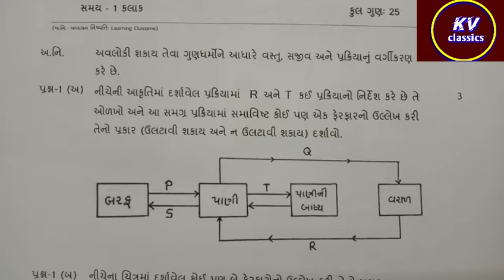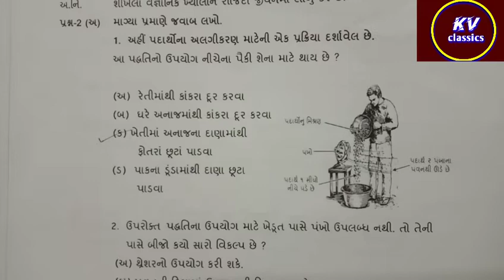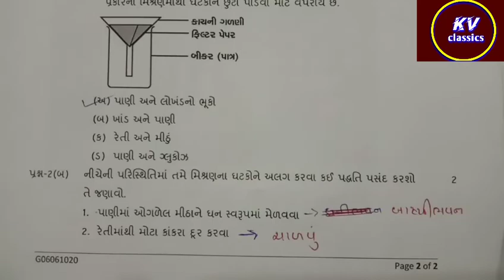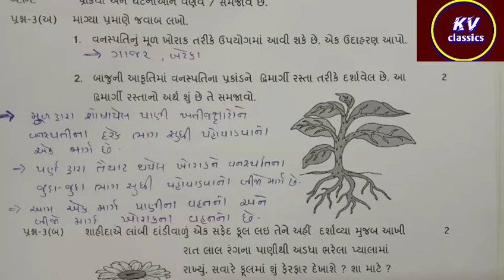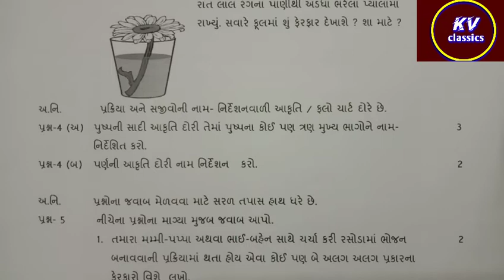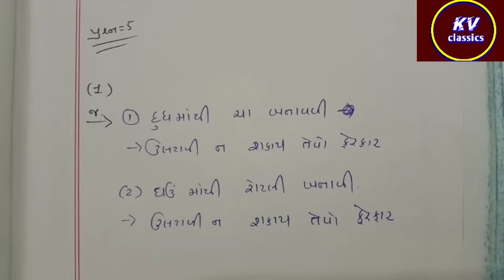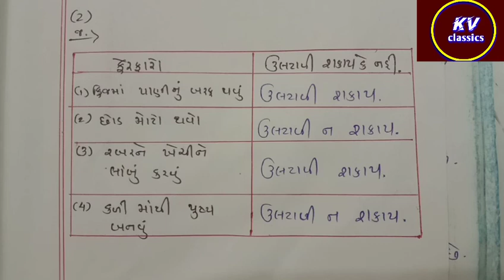std 6 vigyan ekam kasoti 2020|ekam kasoti dhoran 6 vigyan paper solution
નમસ્તે વિદ્યાર્થી મિત્રો.

આ વિડિયો ગુજરાત સરકાર દ્વારા કોરોના ના લીધે ઘરે શીખીએ ની પ્રવૃત્તિ અંતર્ગત ભણાવવામાં આવેલ પ્રકરણોને આધારે લેવામાં આવેલ ઓક્ટોબર માસની એકમ કસોટી ધોરણ 6 વિજ્ઞાન 2020 નું સંપૂર્ણ અને સાચું પેપર સોલ્યુશન સમજૂતી સાથે આપવામાં આવેલ છે.

dhoran 6
vigyan
std 6
vigyan paper solution std 6

dhoran _5
ekam kasoti dhoran 6 vigyan